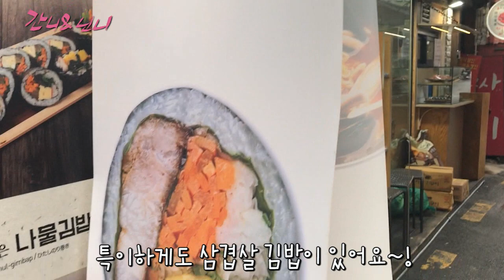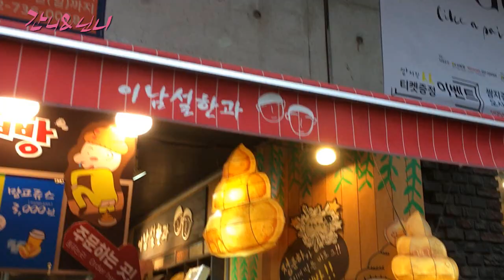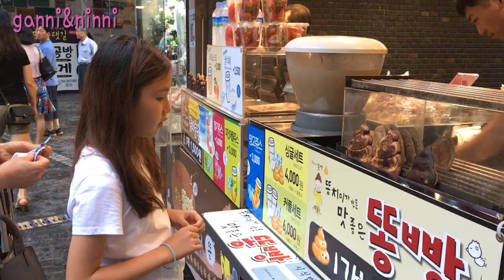아우 냄새~! 똥빵을 먹겠다고??!! 인사동 길거리음식 먹방 탐험 밀착중계 (인사동 쌈지길 꿀타래 궁중타래 아이스크림 일상 브이로그 Insa-dong Street food)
간니닌니가 인사동에 출동했어요
오늘은 인사동 길거리 음식 먹방을 해요

과연 인사동에는 어떤 길거리 음식이 있을까요?
꿀타래, 똥빵, 삼겹살 김밥...

간니닌니의 길거리 음식 먹방~!